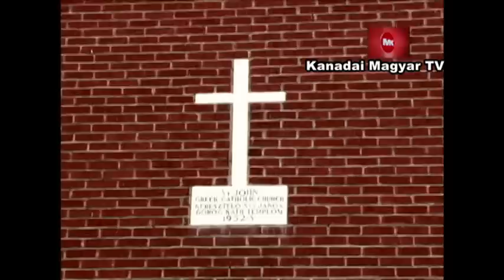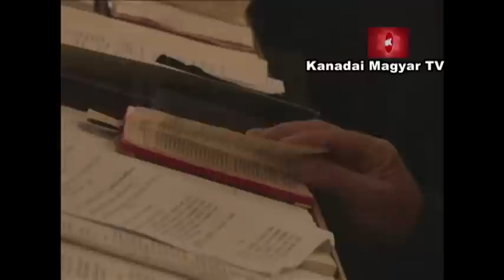Kocsis Fülöp Kanadában 1.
Kocsis Fülöp hajdúdorogi megyéspüspök Kanadában tett látogatásakor meglátogatta az ottani híveket.

A Kanadai Magyar TV felvétele